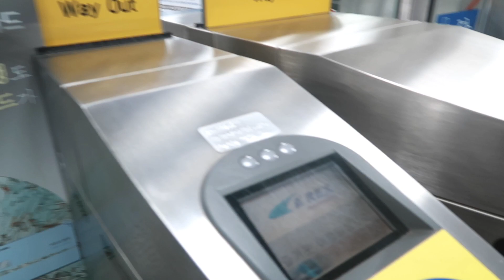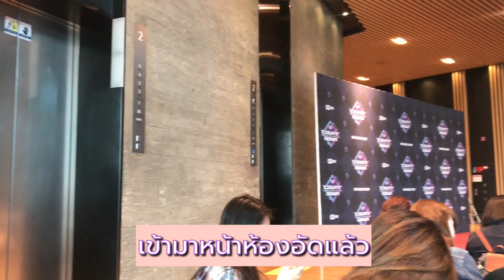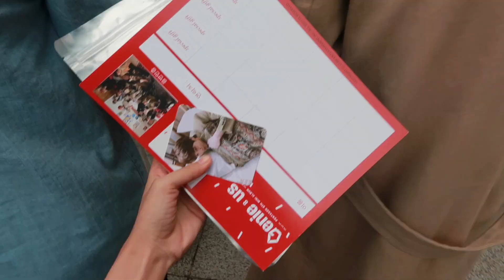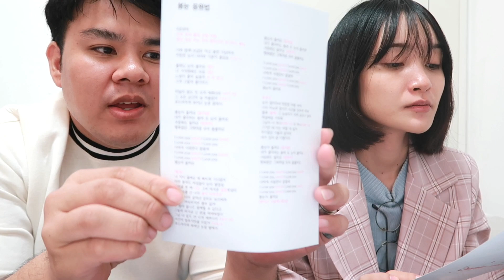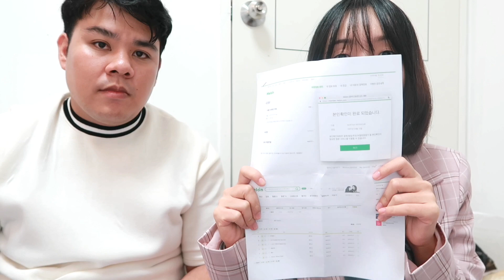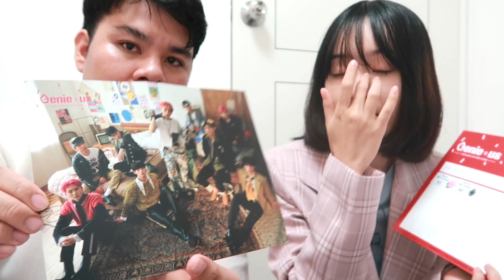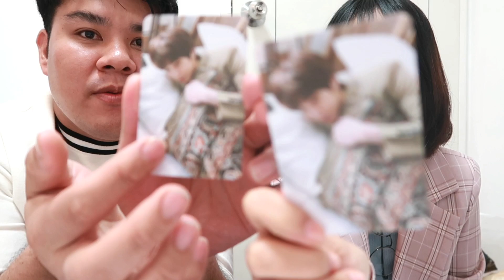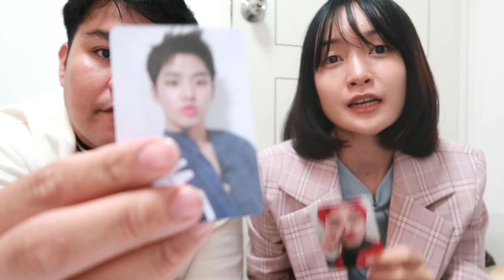VLOG+เล่าวิธี : 📸เข้าดูอัดรายการเพลงที่เกาหลี🇰🇷(PENTAGON)+บอกวิธีเข้าอัด/วงอื่นๆก็ใช้ได้ :MusTae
My credit : MusTaeTae
ติดตามข่าวสารอัพเดตต่างๆ
TW :@MusziNuntiaa